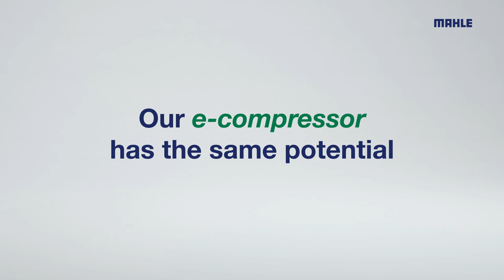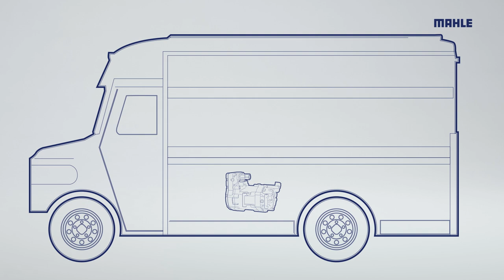Award-Winning MAHLE E-Compressor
The MAHLE electric compressor is the heart of the air conditioning and refrigerant circuit in electric vehicles. It was awarded the renowned CLEPA Innovation Award 2019.

The electric air-conditioning compressor from MAHLE works according to demand, i.e. it only converts as much energy as necessary, thus ensuring greater efficiency and range. In this way, it contributes to making individual mobility more climate-friendly.

At the same time, it enables the battery to be quickly charged when stationary, when it has to be cooled. This rapid charging capability contributes significantly to the broad acceptance of e-mobility among consumers.

The MAHLE electric compressor takes over the central task of temperature control of the vehicle interior, but above all the air-conditioning of the central component in the drive train of electric vehicles: the battery. The correct temperature control of the battery is decisive for its service life, for the charging speed and for the range of the e-vehicle.

▬ Favorite Videos ▬▬▬▬▬▬▬▬▬▬▬▬